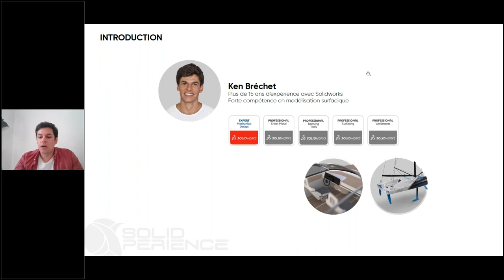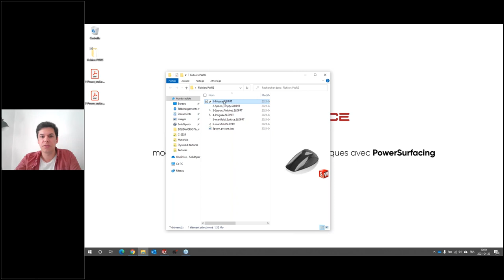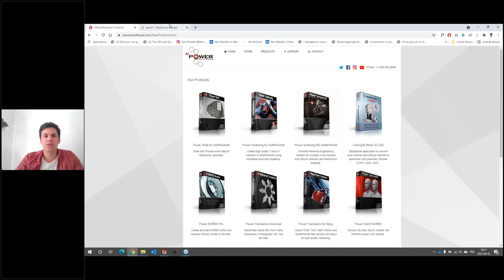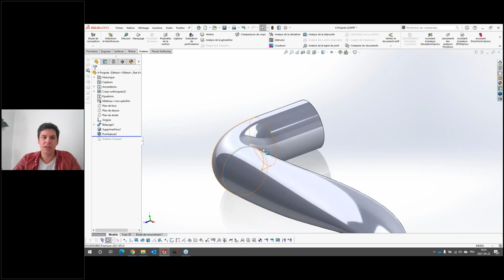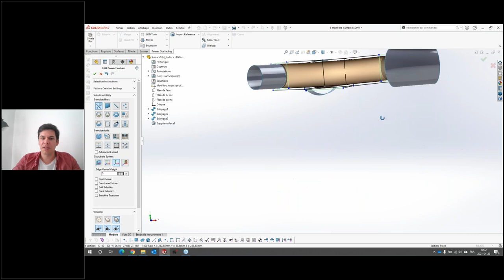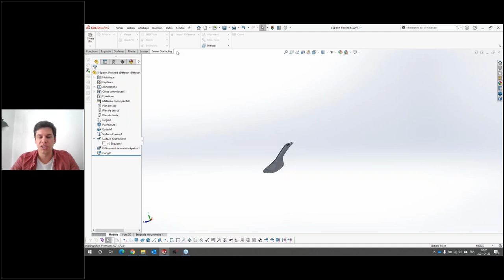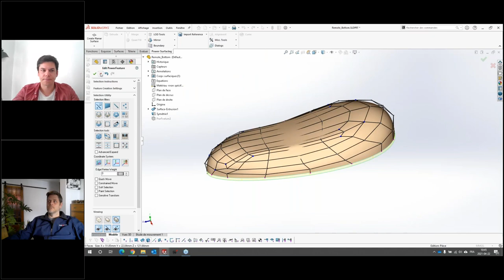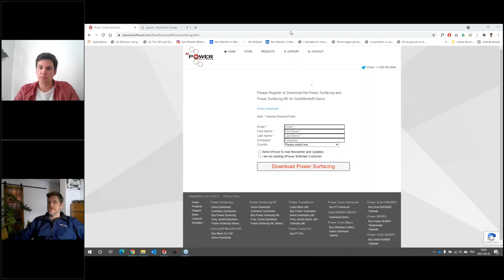La conception de formes organiques complexes et de formes libres avec Power Surfacing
Découvrez le modeleur de surface complémentaire de classe A pour SOLIDWORKS, Power Surfacing. Dans ce webinaire d'une heure, apprenez à tirer parti de son étonnante simplicité pour façonner des formes complexes et organiques à travers quelques exemples. Gagnez du temps et devenez plus efficace avec Power Surfacing sans avoir besoin de compétences particulières en modélisation de surface.

Pourquoi Power Surfacing ?

La modélisation Sub-D produit et modifie des formes complexes de forme libre ou organique avec des surfaces lisses, alors que la modélisation NURBS combine des formes par le biais d'opérations booléennes et d'opérations sur les caractéristiques et les affine par le biais de filetage, de mélange et d'édition des faces

Power Surfacing est une unification unique et puissante de ces deux technologies qui exploite les deux paradigmes de modélisation. La conception de formes libres Power Surfacing combinée à la conception paramétrique SOLIDWORKS fournit aux utilisateurs une boîte à outils révolutionnaire qui offre d'énormes avantages en termes de productivité dans les processus de conception et de révision.